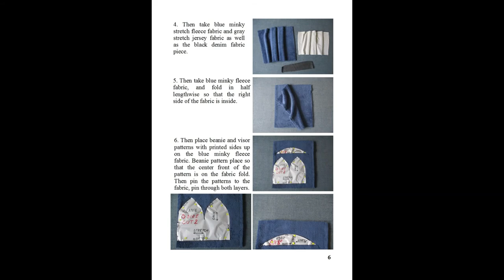Fleece Hat With Visor And Jersey Lining, PDF Sewing Pattern (4XS - XXXL Sizes) + Photo Tutorial